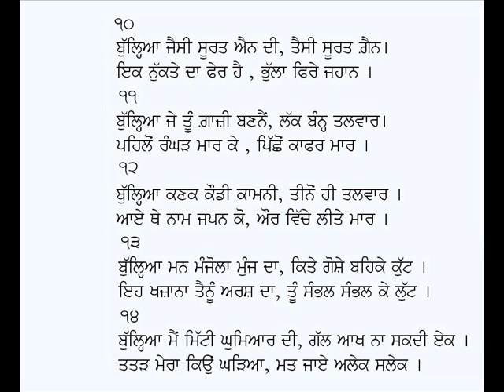Dohre (Part 1)-Kalam Baba Bulleh Shah (Punjabi Sufi Poetry)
Punjabi Dohre: Dohre (Part 1)
Poet: Baba Bulleh Shah
Voice: Karamjit Singh Gathwala